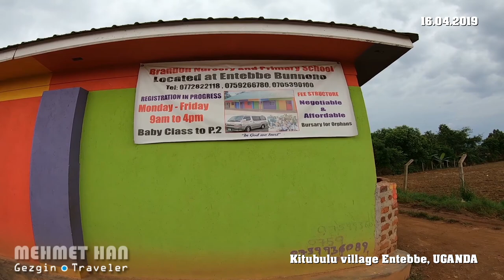Kara kıtanın güneş yüzlü çocukları. Uganda Entebbe anılarımdan.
(TR) Kara kıtanın güneş yüzlü çocukları. Uganda Entebbe anılarımdan.

(NL) Mijn onvergetelijke reis momenten in Kitubulu bij Entebbe Uganda.